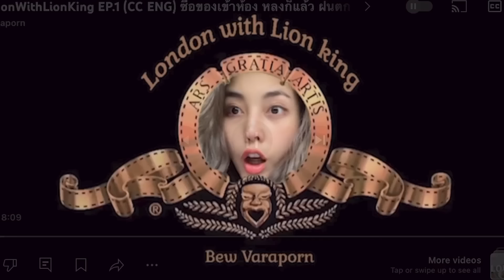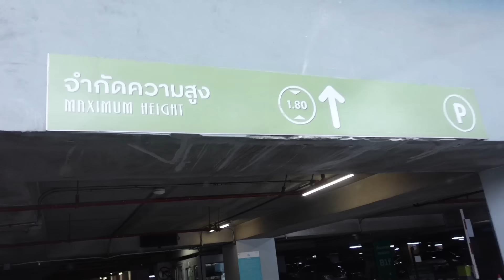บรรยากาศบนรถ EP.15 ขับรถไปทำวีซ่า ทริปต่างประเทศปีนี้กับครอบครัวกันนน😍🎉 l Bew Varaporn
บรรยากาศในรถอีพีนี้ จะพาทุกคนไปทำวีซ่า!!!
เพราะว่าเราเตรียมตัวกันแล้วว่าจะไปต่างประเทศด้วยกันทั้งพี่น้อง ยกเว้นแม่กับลุงน้อยน้า ได้คิวทำวีซ่าพอดีเลยเก็บภาพบรรยากาศในรถมาฝากทุกคนด้วยน้าาา

เราจะไปประเทศอะไรกันรอดูเฉลยในคลิปนี้ได้ เย้ 🥳🎉

และตู้กดบอนดี้เจลลี่ทั้ง 5 สาขา 🛍️

📌 Mega Bangna - ชั้น G ทางเข้า Blu-O โซนที่จอดรถสีเขียว

📌 Central Westgate - ชั้น 3 โซนร้านอาหารตรงข้ามฮาจิบังและ KOFUKU (ใกล้ลิฟต์แก้วหน้าห้าง)

𝐅𝐨𝐫 𝐰𝐨𝐫𝐤:
𝐋𝐢𝐧𝐞: bewvaraporn